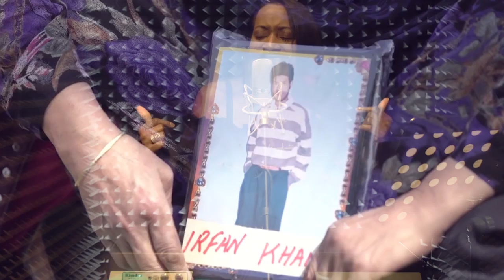Della Miles - Kashmir Is My Name ( Official Video)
Lyrics: Turgay Evren
Project: Aziz Babuşcu
Music and Arrangement: Ali Tolga Demirtaş

KASHMIR IS MY NAME

Which story can I tell?...
Which pain here can I sell?..
Every day of mine is the same
For my share is only shame

(Hangi hikayeyi anlatabilirim ki
Hangi acıyı burada satabilirim ki
Her günüm birbirinin hep aynı
Utançtır sadece payıma düşen)

Massacre again and again
Keshmir, death is my fame
Torture, enless torture

(Keşmir benim adım
Tekrar ve tekrar katliam
Keşmir, ölüm benim namım
İşkence ve hiç bitmeyen zulüm)

Which poem can I write?
Which tears can I describe?
Suffering here is my sight
For dignity is my fight

(Hangi şiiri yazabilirim ki
Hangi göz yaşını anlatabilirim ki
Acı çekmektir benim tek görüntüm
Onurum içindir tüm dövüşüm)

Kashmir, death is my fame
Torture, endless torture